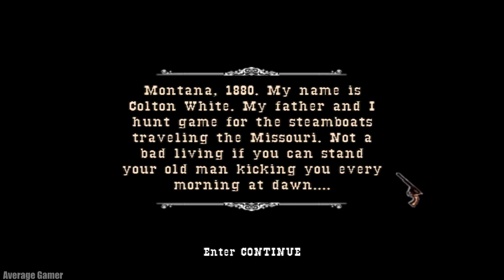Gun (PC) - Mission # 1 - No Commentary